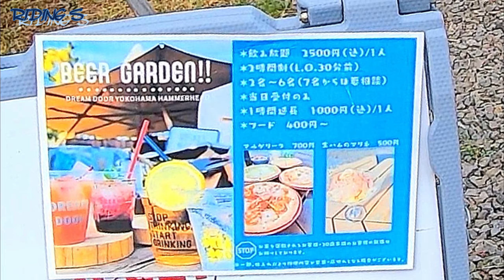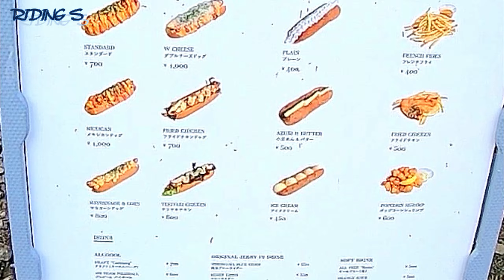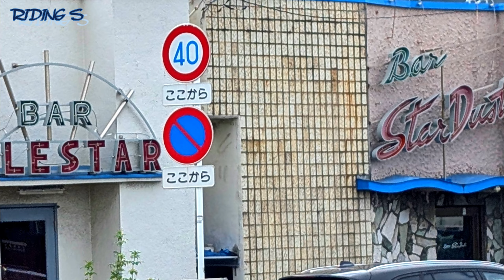映える横浜ツーリングスポット老舗のBarでカッコイイ写真が撮れる場所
みなとみらい地区からスタートして横浜の老舗のBAR、StarDust＆POLESTARへ
ZRX1200Sで走ります。
横浜ツーリングスポットのご紹介です。車やバイクでないと行きにくいところですが、あぶない刑事などのTVドラマや映画のロケ地としてもよく使われているので是非行ってみて下さい。
夜ならネオンも点いて雰囲気のある感じが味わえると思います。タクシーで行けばそのままハイボールでも飲んでくると気分はハードボイルド。

RIDING S の縞馬(シマウマ)です。ツーリングやメンテナンスを楽しんでいる動画をアップしています。カワサキZRX1200S、CBR400RとホンダSL230で箱根や伊豆のワインディングや林道を良く走ります。
モトブログを通じてバイクの楽しさ、素晴らしさ、奇麗な景色を共有できたらと思いチャンネル開設しました。
アラ還のバイク乗りがバイクを楽しんでいる姿を見て頂けたらと思っています。